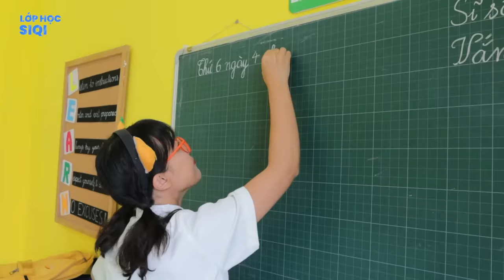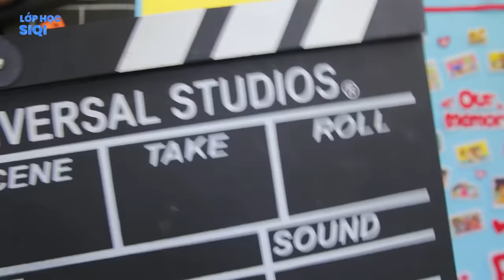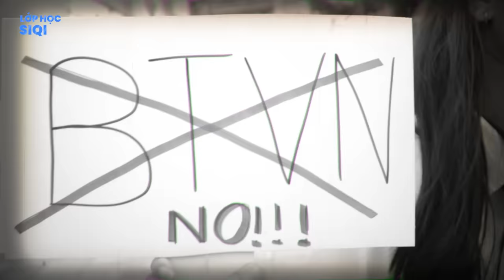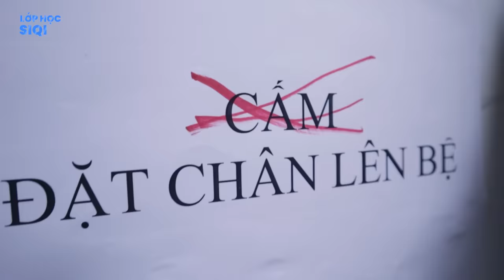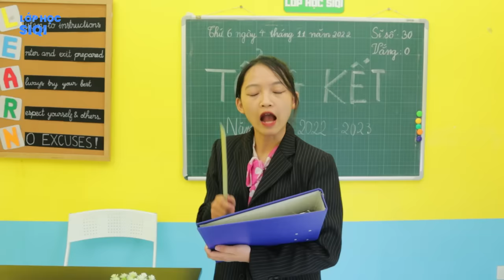7 kiểu HỌC SINH XẤU vs HỌC SINH TỐT - LỚP HỌC SIQI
QUÀ ĐÂY QUÀ ĐÂY!
Tặng SET SIQI BACK TO SCHOOL khi mua bộ Chinh phục tiếng Anh trong tháng 11:

Ở trường học luôn có 2 kiểu học sinh nổi bật: HỌC SINH TỐT và HỌC SINH XẤU. Hai kiểu học sinh này có những sự khác nhau rõ rệt. Hãy xem hết video và cmt xuống phía dưới cho chúng tớ biết các cậu là kiểu học sinh nào nhé?. Các cậu hãy nhớ đón xem hết video nha và đừng quên trả lời câu hỏi SIQI TV tuần này nhaa.

0:00 Mở đầu
0:20 Học sinh ngoan đi học
1:21 Học sinh hư đi học
2:29 Học sinh ngoan làm bài tập
3:56 Học sinh hư làm bài tập
5:35 Học sinh ngoan dọn vệ sinh
6:00 Học sinh hư dọn vệ sinh
7:14 Học sinh hư chọc bạn
9:39 Tổng kết
10:11 Câu hỏi SIQITV